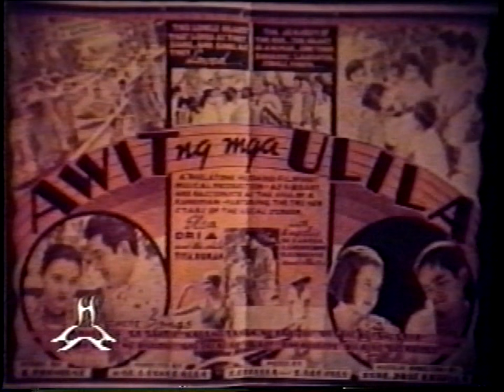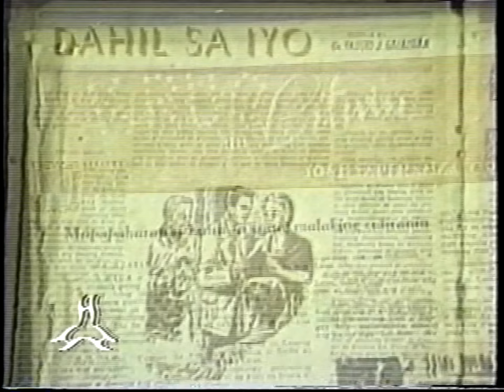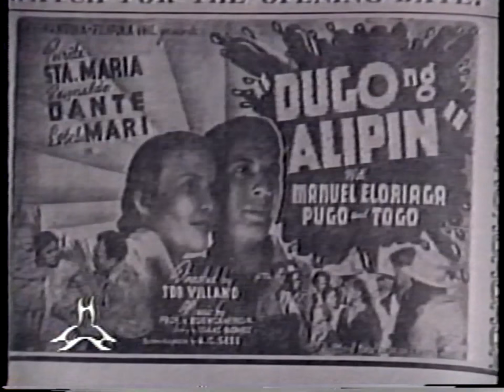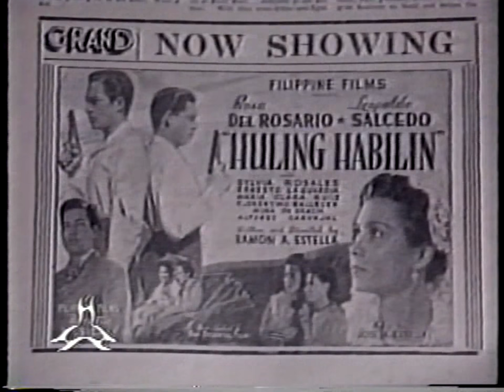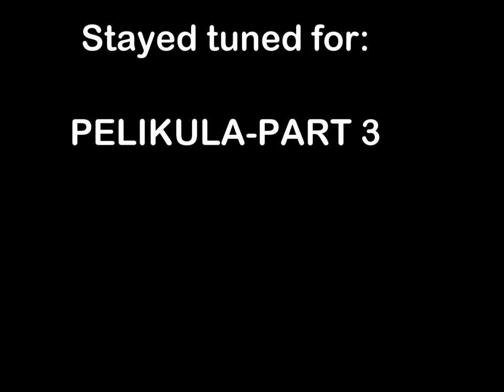PELIKULA--PART 2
1990 documentary on Philippine movies--Part 2: pre-war era.